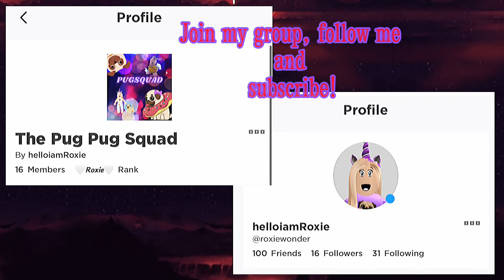Going Trick or Treating in Brookhaven *Gone Wrong?*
Hey y’all! Hope ya enjoyed todays vid :D
Only 40 more til 100!